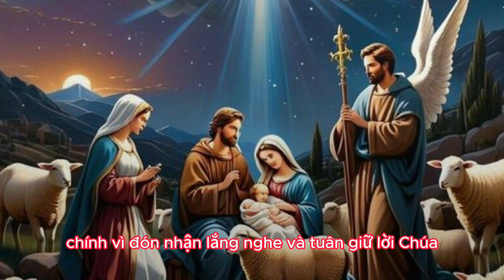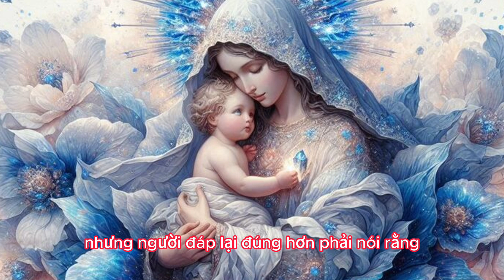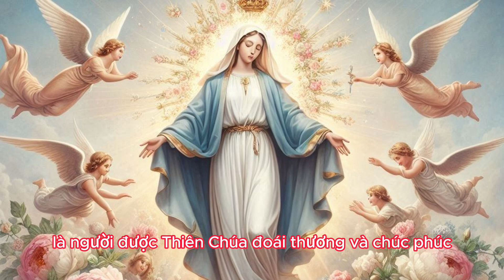Thứ Bảy Chúa nhật 27 TN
Tin Mừng theo thánh Lu-ca (11,27-28)
Khi Đức Giê-su đang giảng dạy, thì giữa đám đông có một người phụ nữ lên tiếng thưa với Người: "Phúc thay người mẹ đã cưu mang và cho Thầy bú mớm!" Nhưng Người đáp lại: "Đúng hơn phải nói rằng: Phúc thay kẻ lắng nghe và tuân giữ lời Thiên Chúa."
Đền Thánh An Tôn
Thị Trấn Kẻ Sặt – Bình Giang – Hải Dương
Kênh mới xây dựng, Các bạn nhớ nhấn "Đăng Ký" để Kênh sớm có đề xuất và phát triển.
Hoàng Phong
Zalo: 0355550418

Giáo Xứ Thánh An Tôn (Kẻ Sặt)
Giáo Phận Hải Phòng#2023 #2024 #2025
Chúa Nhật